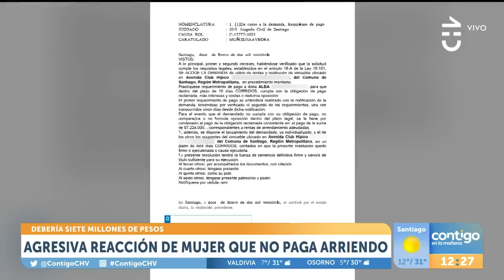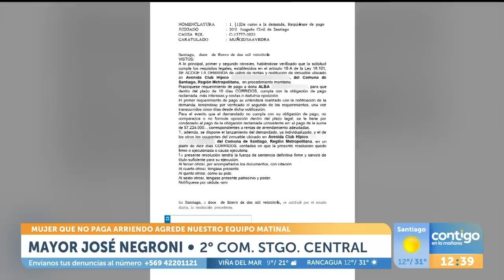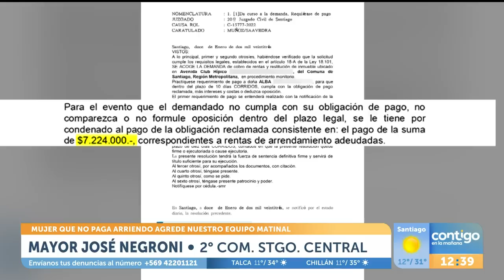LANZÓ LA CÁMARA: Mujer deudora agredió a equipo de Contigo en La Mañana en plena entrevista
Mientras el periodista Joaquín Salazar realizaba una nota por el no pago de un arriendo, la mujer acusada lo agredió.

La arrendataria deudora pegó arañazos al equipo de Contigo en La Mañana y hasta lanzó la cámara al aire.